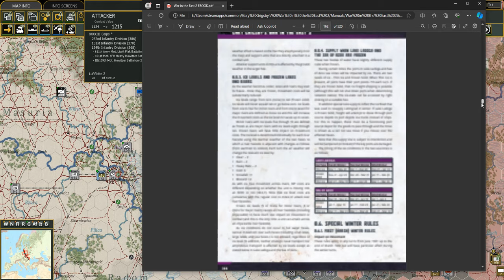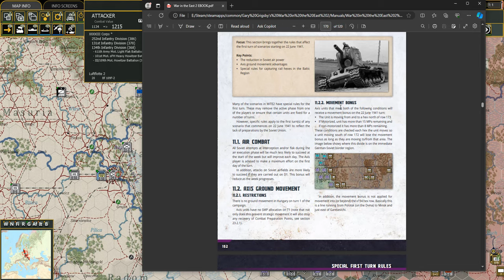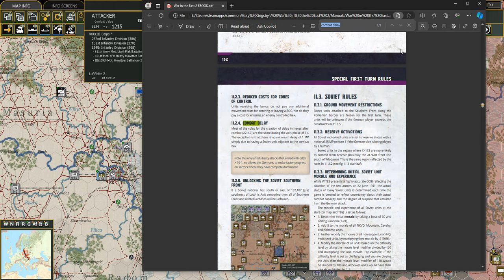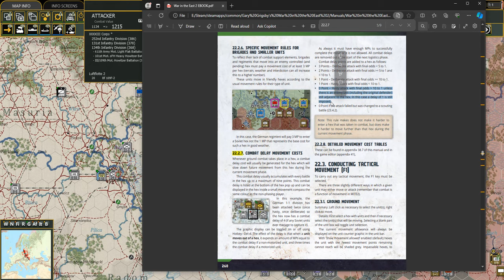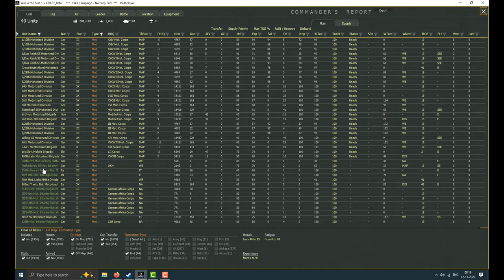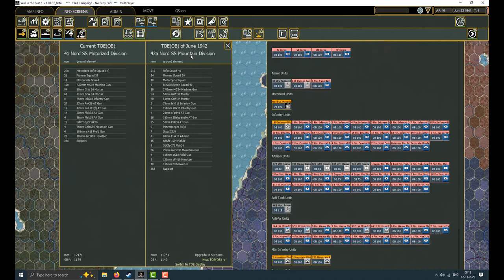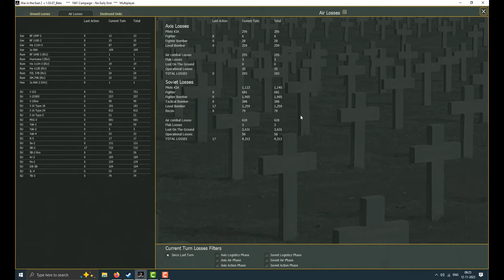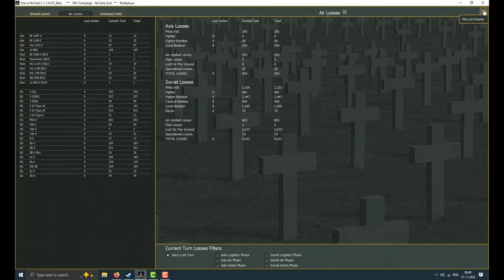Gary Grigsby's War in the East 2 - Axis PBEM - Gambit in the East (trn.1) - Episode 1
June 25, 1941: Capture of the Brest Fortress
June 26, 1941: Tarnopol in Axis hands
June 28, 1941: Proskurov taken, Russian forces trapped in Rovno pocket.
No early victory, no paradrops or naval invasions and no motorizing of regular infantry have been selected as house rules.